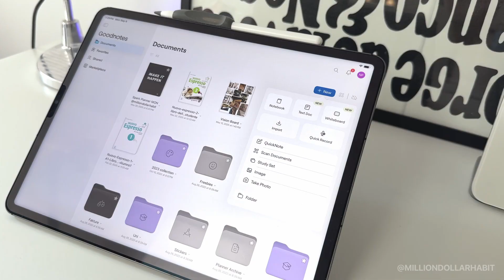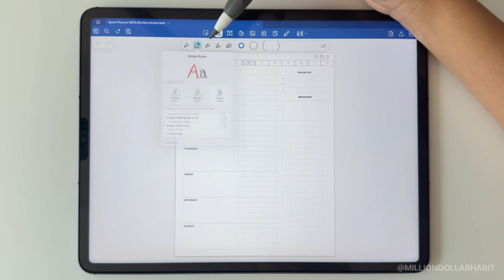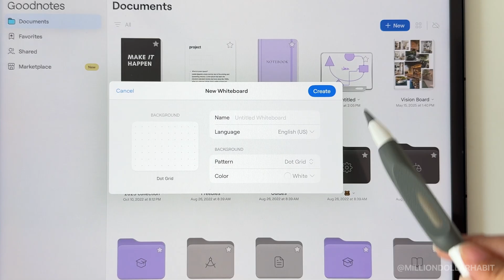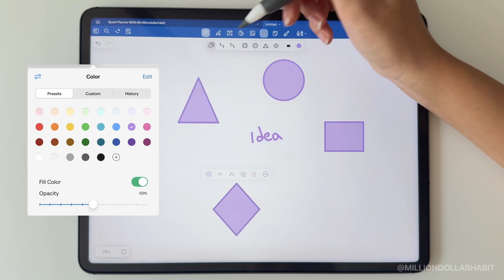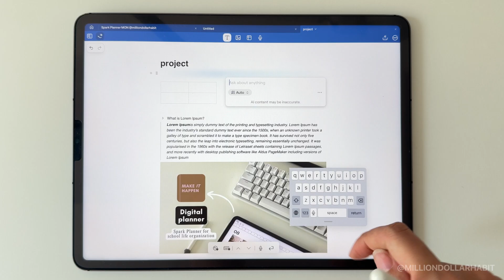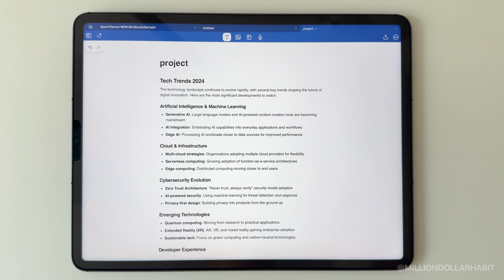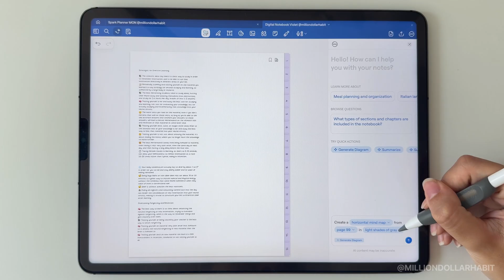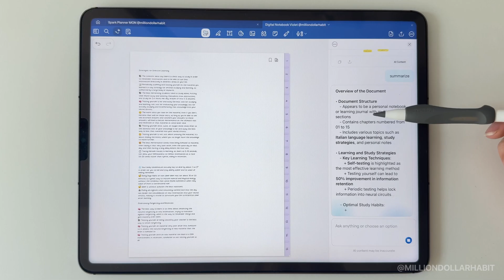New GoodNotes Beta Features 📝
Take a peak inside of the GoodNotes Beta program! All new features: Whiteboard, Text Document, New Toolbar, Shape Tool updates

If you want to try it for yourself, sign up

My iPad

✍️ WHO AM I: I'm Neda, I make videos about productivity, digital planning, and organization. I also make premium digital planners designed to upgrade your work & life quality. You can find my tutorials here and on Instagram.

⌚️ TIMESTAMPS:
00:00 Introduction
00:47 Toolbar
02:23 Whiteboard
03:37 Text document
06:03 Goodnotes AI